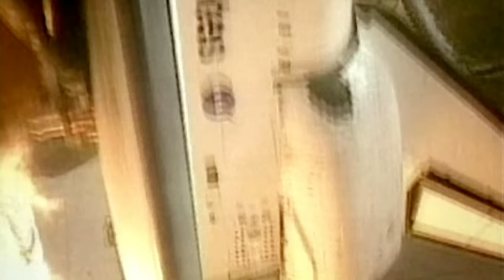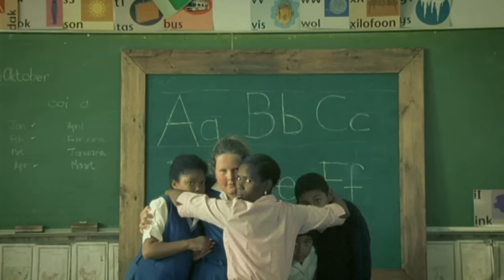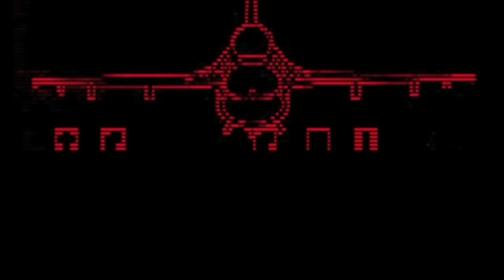Faithless - Bombs 2.0 - Claptone Remix (Official)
Official audio for " Bombs 2.0 – Claptone Remix" by Faithless
Taken from the upcoming 2015 album ‘Faithless 2.0’

LYRICS
We think we're heroes
We think we're kings
We plan all kinds of fabulous things
Oh look how great we have become

Key in the door
The moment I've been longing for
Before my bag hit the floor
My adorable children rush up
Screaming for a kiss and a story
They're a gift to this world
My only claim to glory
I surely never knew sweeter days
Blows my mind like munition
I'm amazed

So much heaven, so much hell
So much love, so much pain
So much more than I thought this world could ever contain
So much bought, so much sold
One man's loss, another man's gold
So much more than I thought this world could ever hold

We're just children, we're just dust
We are small, we are lost
And we're nothing

One bomb
The whole block gone
Can't find my children
And dust covers the sun
Everywhere is noise, panic
And confusion
But to some another fun day in Babylon
I'm going to bury my wife
And dig up my gun
My life is done
So now I'm going to kill someone...

Music video by Faithless performing Bombs 2.0. (C) 2015 Sony Music Entertainment UK Limited